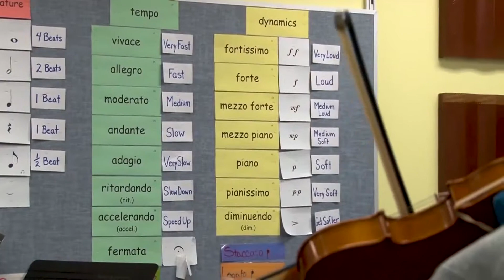Strings For Success Summer Prelude 2018 - Charles Lunkford School 19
The Center for Youth

Strings for Success is a free school-based violin instruction program of The Center for Youth in partnership with Dr. Charles T. Lunsford School No. 19 in the Rochester City School District. Any interested student in grades 3-8 at School No. 19 can participate. Community violin instructors work closely with the school music teacher to provide individual and group violin lessons and opportunities to play in a violin ensemble.

You can learn more about The Center for Youth's Strings for Success program by visiting us

Video courtesy of Edgewood Free Methodist Church